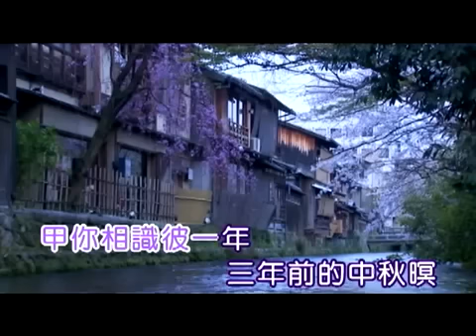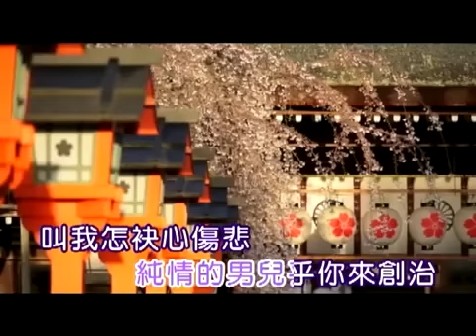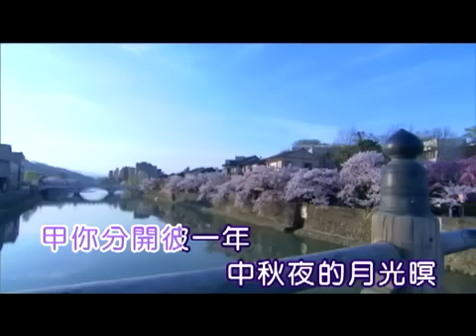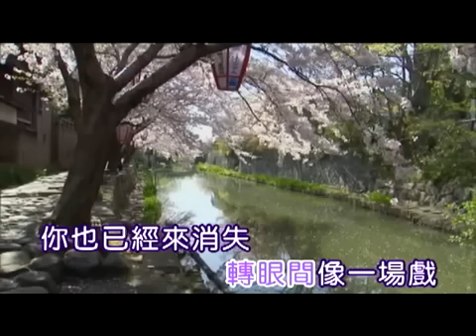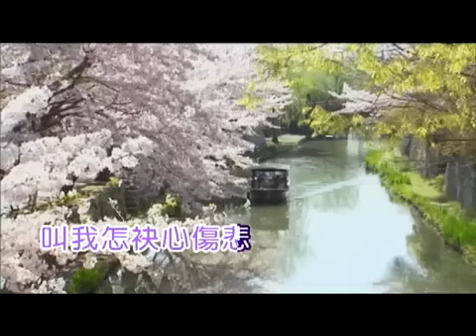蘇錦煌：2012:八月十五中秋暝 ／蘇錦煌：詞:唱／蘇凱；曲